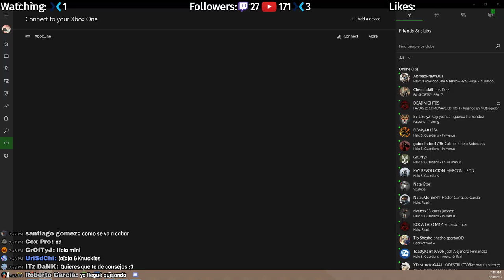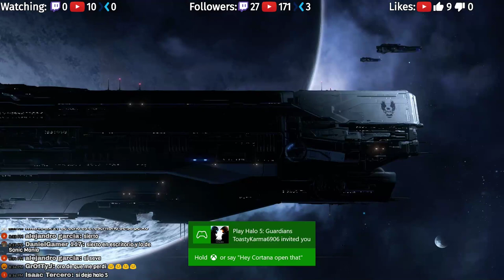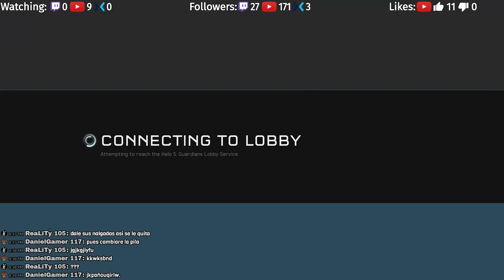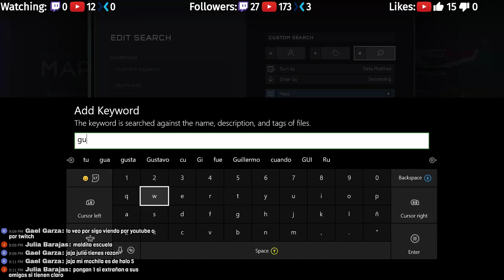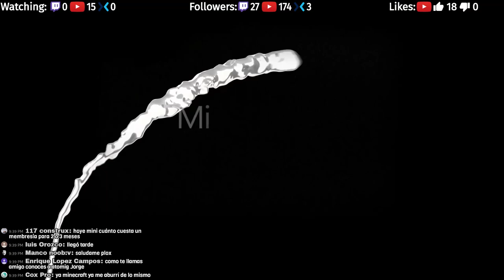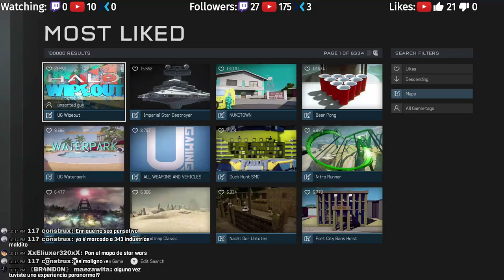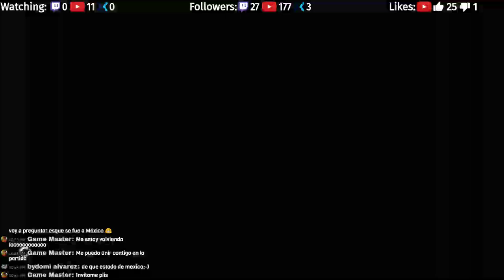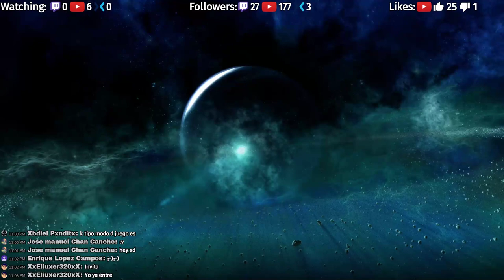Halo 5 - Antes de ir a la escuela :'(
Sonic, Halo, Pokémon y mas!

Añademe en XboxLive si quieres jugar conmigo: GT: KingMiniblock

Reglas del chat!!! LEER:

1. NO SPAM
2. NO PROMOCIONARSE
3. NO SER UN PATÁN

Disparame un taco y un Boing de mango!

Añademe en XboxLive: GT: KingMiniblock